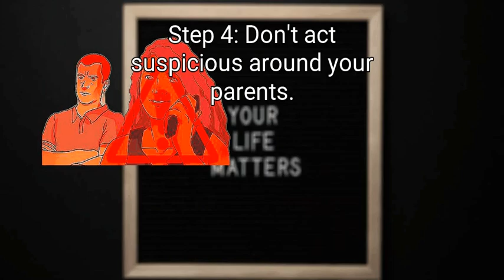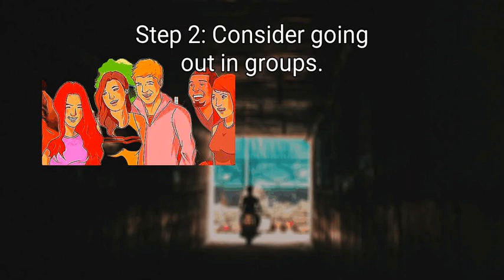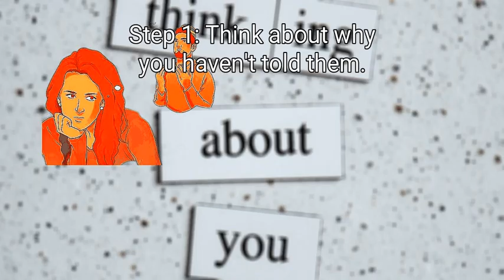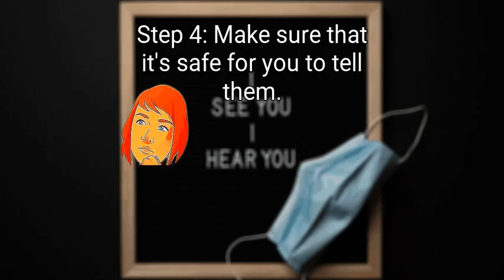5 Ways To Hide Your Boyfriend From Your Parents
5 Ways To Hide Your Boyfriend From Your Parents

You don't want your parents to know that you have a boyfriend..Maybe they don't want you to be dating because they don't approve of your specific boyfriend..You have to decide how many risks you want to take..It is possible to keep a boyfriend a secret from your parents.

Chapters:
00:00 Introduction
00:28 Method 1: Keeping him out of the public eye.
03:45 Method 2: Communicating in a discreet manner.
08:06 Method 3: Meeting up with him.
12:11 Method 4: Pretending that he's a friend.
13:53 Method 5: You should tell your parents.

Key items in the Video:
 Method 1: Keeping him out of the public eye.
  - 1. Take the risk of standing up to your parents into account.
  - 2. Don't say you don't trust anyone.
  - 3. Excuses are good.
  - 4. Don't be suspicious of your parents.
 Method 2: Communicating in a discreet manner.
  - 1. It's a good idea to be careful when talking on the phone.
  - 2. Consider creating a fake email account.
  - 3. Speak in code.
  - 4. It's a good idea to ask your boyfriend to make fake social media profiles.
  - 5. Remove your messages.
 Method 3: Meeting up with him.
  - 1. When and where you meet should be kept in mind.
  - 2. Go out in groups.
  - 3. You are sleeping at a friend's house.
  - 4. Don't invite your boyfriend over to your house.
 Method 4: Pretending that he's a friend.
  - 1. Having guy friends is normal.
  - 2. Tell them he's a friend.
  - 3. As a friend, make him familiar with your parents.
  - 4. Do you think it's time to tell your parents?
 Method 5: You should tell your parents.
  - 1. Why haven't you told them?
  - 2. Determine the stability of your relationship.
  - 3. First, introduce your boyfriend to your friends.
  - 4. Make sure it's safe for you to tell them.